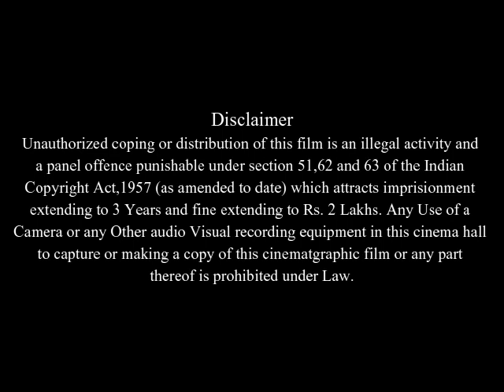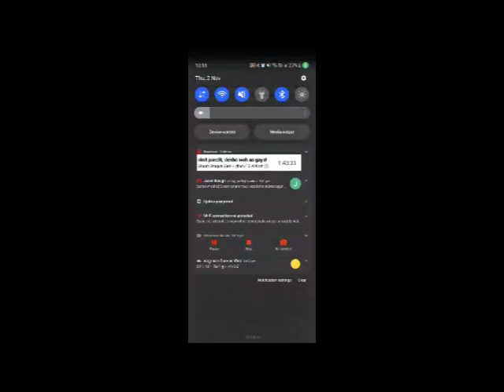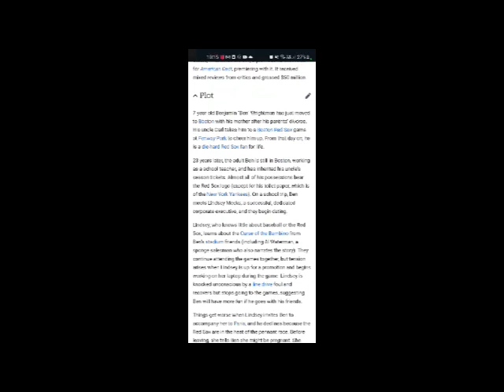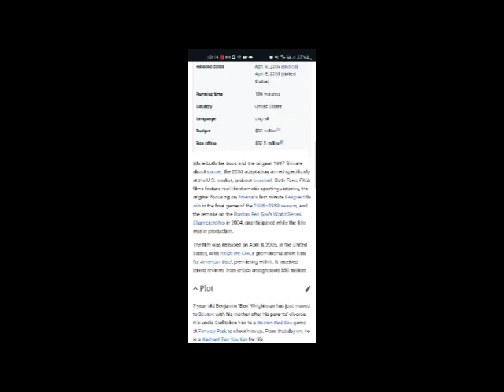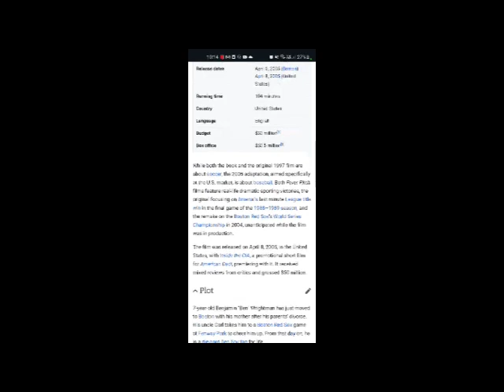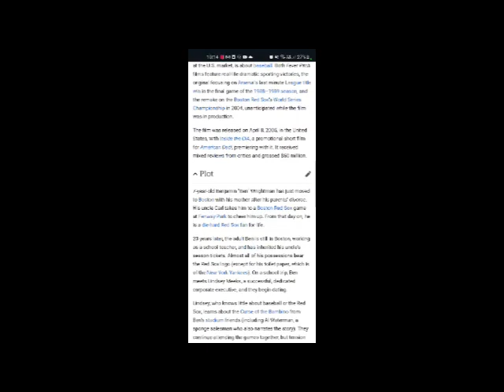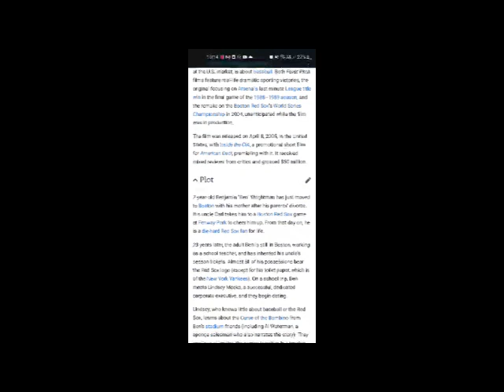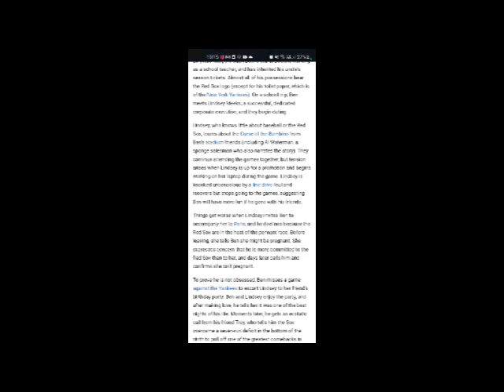Fever Pitch Full Movie Facts & Review in English / Drew Barrymore / Jimmy Fallon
In this video we will tell you about fact and review of movie Fever Pitch .